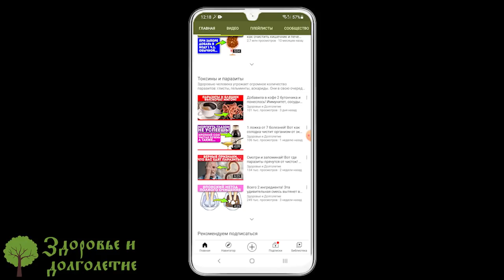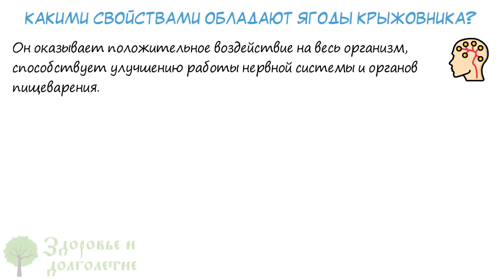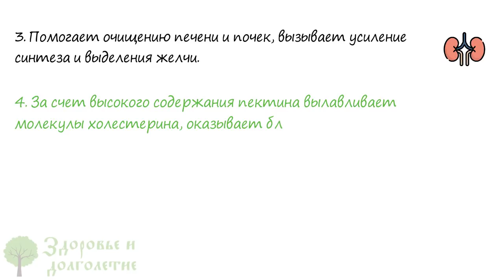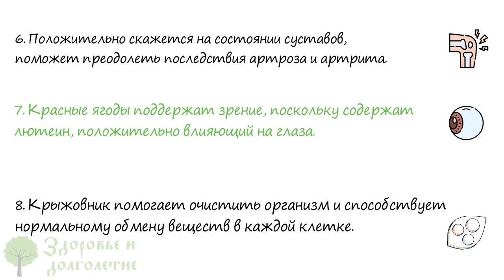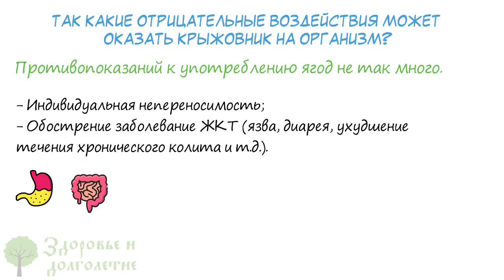Засадил им всю дачу и вот почему! Зрение, суставы, сосуды и даже …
Что за ягоды крыжовник?
Много ли пользы от крыжовника?
Есть ли противопоказания к употреблению крыжовника?
Смотрите видео до конца и узнаете, что полезного в крыжовнике!
 Крыжовник довольно распространенная ягода. Кусты крыжовника растут практически повсеместно, только меняются названия, внешний вид плодов.

➤➤➤ВНИМАНИЕ!